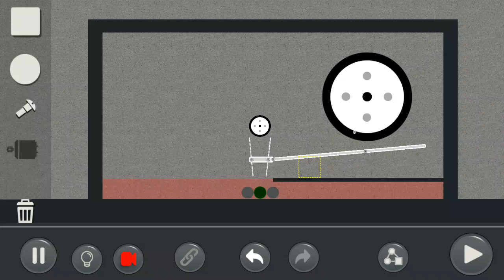by botche78: Puzzle Mode Level: 2.9